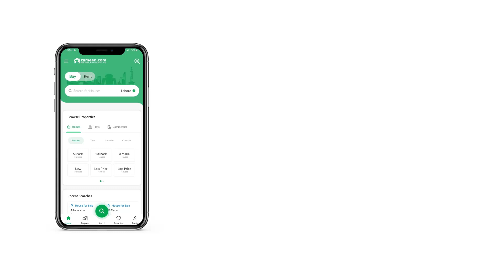10 MARLA HOUSE FOR SALE IN PHASE 8 BAHRIA TOWN RAWALPINDI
H#16
St# 15
3570
Brand new
Park face with basement n 350 feet borring
A1 blok
Ph8